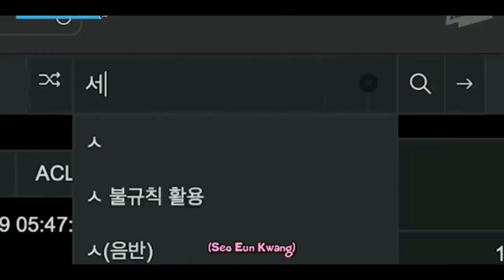BTOB: Seo Eunkwang & His Unlimited Energy